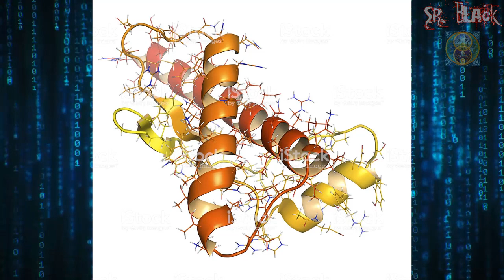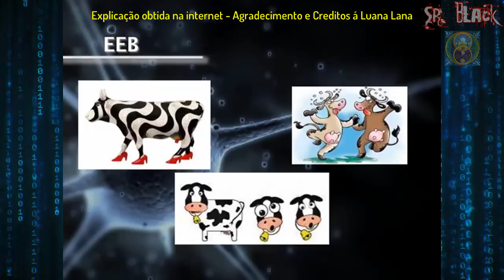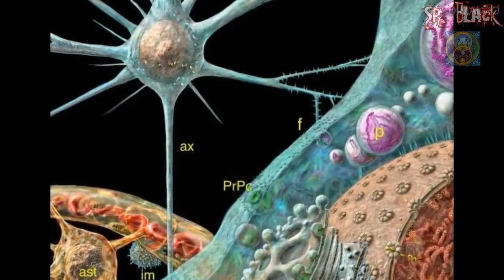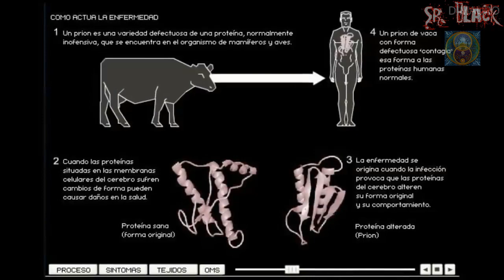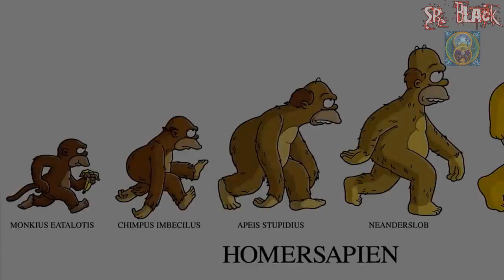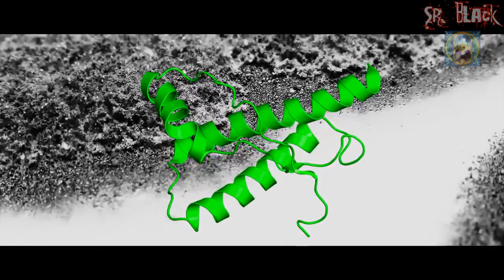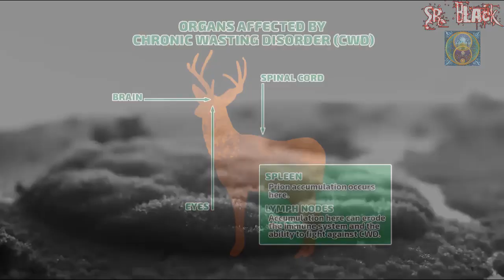NOTICIAS - 02 - CWD - DOENÇA OU PRAGA ? Os cervos zumbis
Envie sua sugestão ou roteiros para Videos ou Lives

●●● IMPORTANTE ●●●

Todo conteúdo deste canal,pode ser reproduzido em qualquer lugar,contanto que seja referidos os créditos devidos e que não seja tirado do contexto original.

►► PARA MAIS INFORMAÇÕES LEGAIS SOBRE DIREITOS AUTORAIS ACESSE

►Apresentação e Locução: Sr.Black ou Bot Black Mox

Ajude a manter esse trabalho em atividade, seja nosso APOIADOR

Instale nosso App exclusivo Gratuito para celulares Android
e fique sempre atualizado com todas as nossas postagens

✪ SEJA NOSSO PARCEIRO - QUER TER O SEU CANAL OU PRODUTO PROMOVIDO E DIVULGADO PELO SR.BLACK DURANTE NOSSOS VIDEOS E LIVES ?

►RECLAMAÇÕES / SUGESTÕES DE TEMAS▼

◆ Caso você tenha se ofendido com o conteúdo aqui publicado ou desejar fazer reclamações ou nos enviar alguma sugestão ou outros conteudos, envie um email para  que avaliaremos.

ANUNCIANTES DO CANAL:

MELHOR OPÇÃO MOVEIS SOB MEDIDA
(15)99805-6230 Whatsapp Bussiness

ALGUNS DOS ASSUNTOS DE NOSSA COMUNIDADE :

Astronomia,
Eventos Climáticos Globais,
Ufologia,
Esoterismo,
Evolução humana,
Transição planetária,
Elenin/nibiru/Hercolubus/segundo sol,
Combate a desinformação
Combate as Farsas de falsos Gurus da Ufolotria